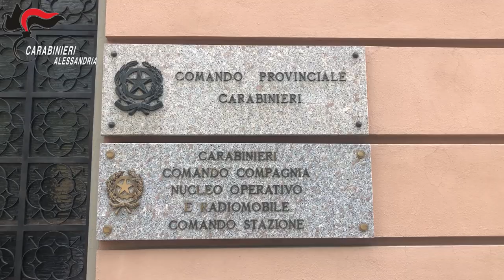CC di Acqui Terme Smantellata centrale di produzione di sostanza stupefacente del tipo marijuana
I Carabinieri della Compagnia di Acqui Terme hanno smantellato una vera e propria “centrale” di produzione di sostanza stupefacente del tipo “marijuana”, scoprendo, a seguito di una minuziosa attività d’indagine, una piantagione di canapa indiana allestita e occultata all’interno di un immobile abbandonato da tempo sulle colline acquesi, in passato sede di un ristorante, i cui ampi locali erano stati “riconvertiti” a sale per la messa a dimora, la crescita e la successiva raccolta del prodotto finito.